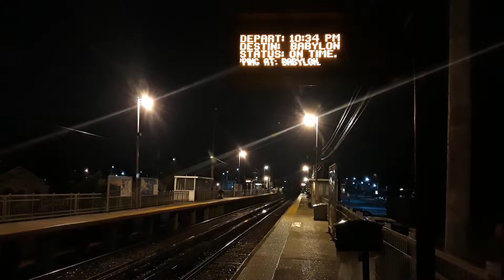10:28pm - Long Island Railroad Train 9270 to Babylon next to arrive at Bethpage